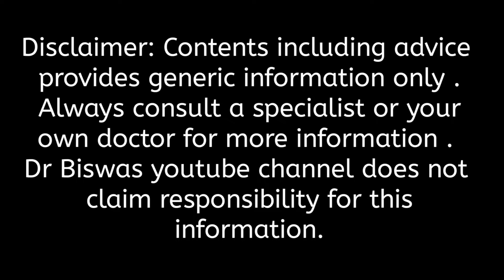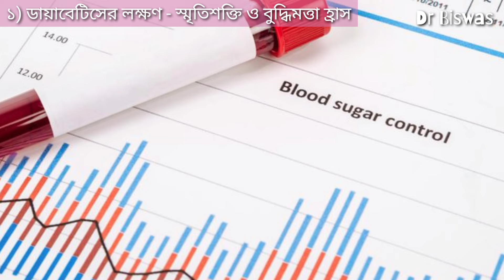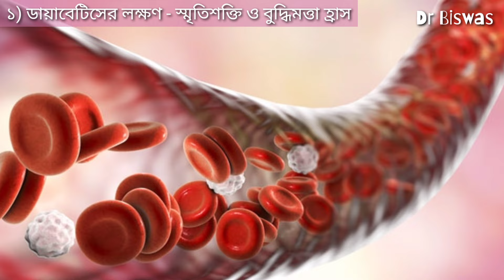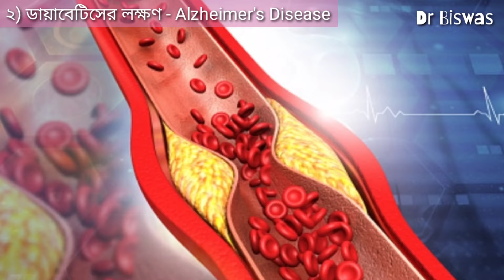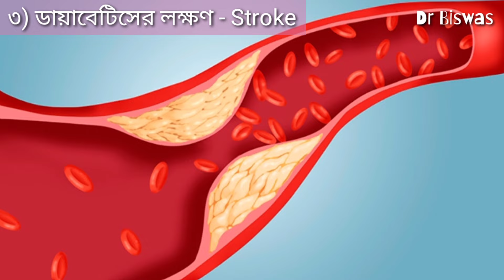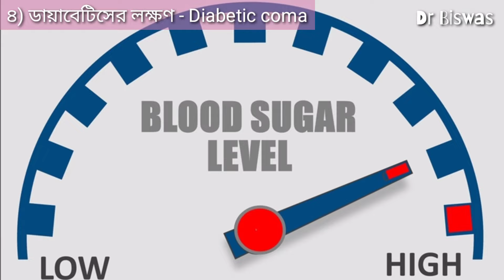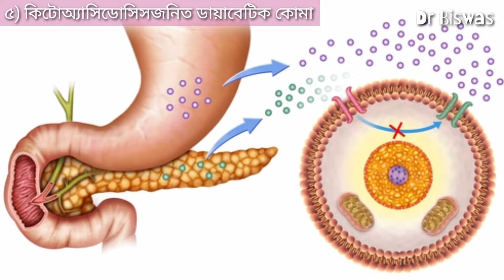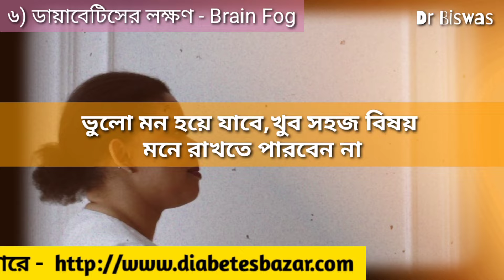ডায়াবেটিসের লক্ষণ - মাথাতে | Diabetes symptoms on your Brain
টাইপ ১ ডায়াবেটিস হোক কি টাইপ ২ ডায়াবেটিস - প্রায় প্রতিটি অঙ্গেই তার প্রভাব দেখা যায় - এমনকি মাথাতেও ডায়াবেটিসের লক্ষণ ফুটে উঠতে পারে , আর তা খুবই মারাত্মক | আমরা মাথাতে ডায়াবেটিসের ছয়টি লক্ষণ নিয়ে আলোচনা করব | লক্ষণগুলির প্রতিটিই খুবই গুরুত্বপূর্ণ - অবহেলায় মৃত্যু পর্যন্ত হতে পারে | মাথাতে diabetes symtoms গুলি দেখে ডায়াবেটিস রোগীরা আগে থেকে সাবধান হতে পারবেন ।

Dr Biswas